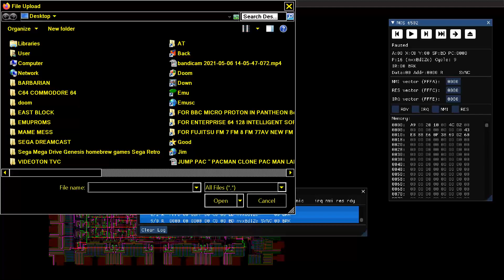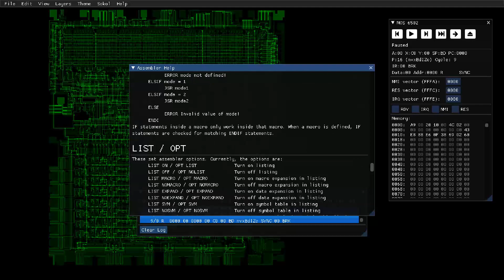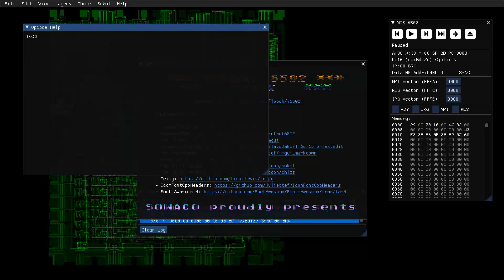VISUAL 6502 BOOT ONLINE FROM SITE Tiny Emulators FROM floooh github io